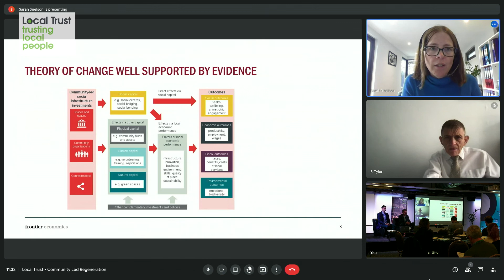Sarah Snelson speaks at Levelling Up Communities: What's the evidence? conference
On 4 May 2022 Local Trust, the Institute for Community Studies, and the Centre for Regional Economic and Social Research, hosted the Levelling Up Communities: What's the evidence? conference. This major event brought together leading academics, researchers and policy makers from the UK and internationally to consider new and established research and analysis to understand what works in achieving long-term, positive change in deprived communities. The event was held at the Science and Industry Museum, Manchester.

Sarah Snelson is Director of Frontier Economics.